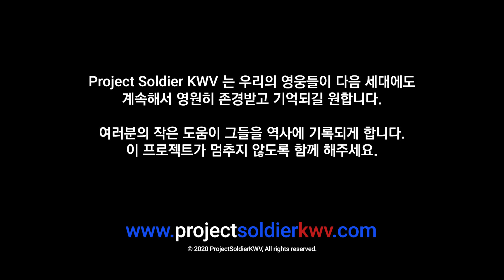남양주시 진접읍 참전용사 선생님들을 만났습니다!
비영리 사단법인 프로젝트 솔져 라미 작가입니다.

2021년 5월 14일 남양주시 진접읍 참전용사 선생님들을 모시고 촬영과 액자 전달을 하였습니다🥰
후원해주신 모든 분들께 진심으로 감사드립니다!

촬영 / 편집 : 염현철 감독 (Hyuncheol Yeom)

Project-Soldier : Korean War Veterans
2017년부터 한국전쟁 참전용사분들의 사진을 촬영하고 액자로 제작해서 전달하는 Project-Soldier : Korean War Veterans 작업을 해오고 있습니다.
제작한 액자를 전달할 때마다, 그분들은 얼마를 지불해야 하냐고 물어옵니다. 라미 작가는 그분들에게 언제나 공손히 “이미 선생님은 70년 전에 이미 다 지불하셨습니다.” 라고 합니다. 참전용사분들께 깊은 감사함을 표현할 때면, 그분들은 답례로 따뜻하게 포옹을 해주십니다.
대부분의 한국전쟁 참전용사는 자신이 누구의 아버지, 누구의 남편, 혹은 어느 회사의 대표로 기억되기보다 "한국전쟁 참전용사"로 기억되길 바랍니다.
Project-Soldier는 그 의미를 기록하여 참전용사들과 많은 사람들, 그리고 다음 세대에 전달하는 작업을 계속해서 해나갈 것입니다.
기록이 모여 역사가 되고, 그 역사가 곧 우리의 자부심입니다.

이 작업은 작가의 노력과 비용 그리고 개인의 후원으로 진행되고 있습니다.
더 늦기 전에 더 열심히 더 많은 분들을 찾아가도록 노력하겠습니다.

후원문의

후원계좌

[한국] 비영리 사단법인 프로젝트 솔져 (기부금 영수증 발급)
신한은행
프로젝트 솔져 현효제
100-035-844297